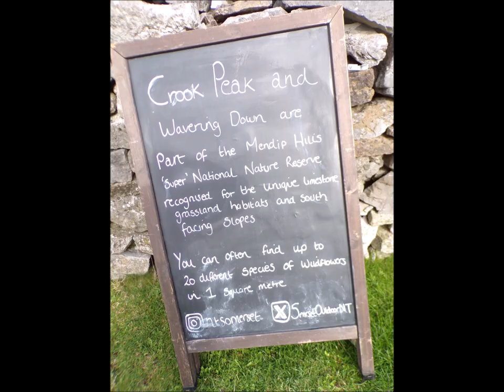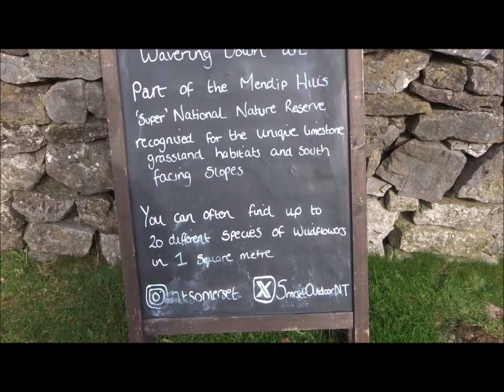Crook Peak Hike, Part VII,' The Lower Tracks and Old Drove' by Sheila, October 11th 2024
On this visit I decide on the lower tracks and Barton Drove for my return walk to Winscombe. Hence the steep Wavering Down Hill not ascended on this occasion. I descend  carefully down thru a rather steep field to join the track and then the drove.My imagination takes me back centuries when the generation of Coleridge and Wordsworth trans versed these old drove tracks taking their livestock to market etc...Spirits of the past wander here in peace--Only a small section of track  but it has its own beauty with the sheep quietly grazing and an avenue of old trees a pleasant gauntlet to wander through--the farm dog barks on guard duty as I pass by but quickly calmed by quiet soothing words from myself---